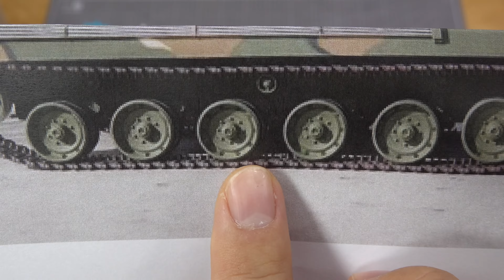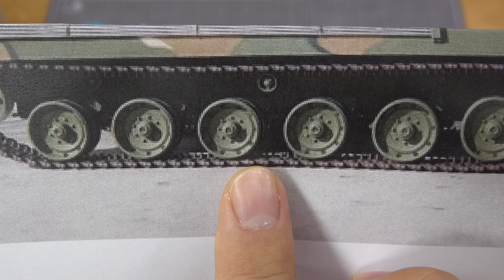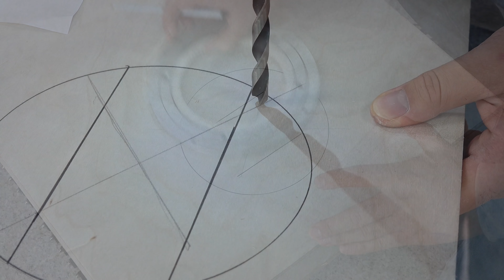역대급!! 100%작동 RC K9자주포 만들기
방위사업청에서 개발한 K9자주포를
전, 후진 가능!! 포신 좌, 우, 위, 아래 가능!! 발사도 ok!!

: DIY 자랑, 만드는데 막힐 때, 재료 구매 기타 등등 문의